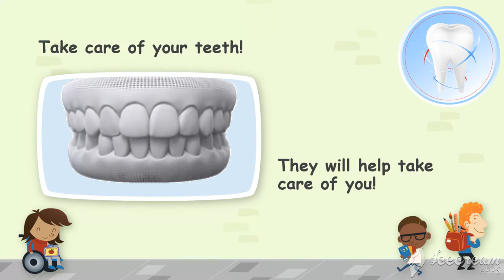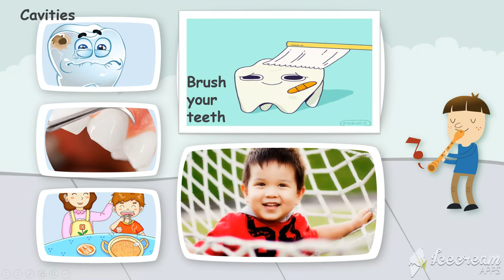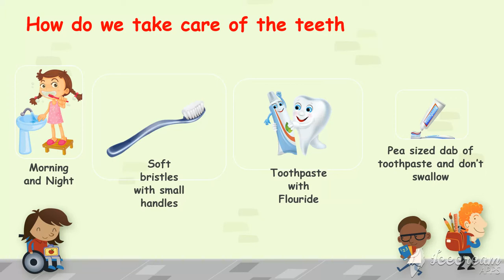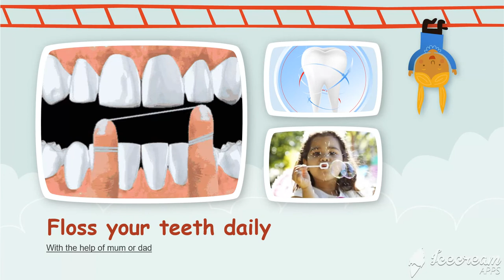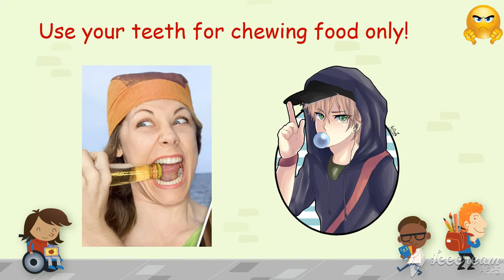Dental health for kids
This video teaches children how to take care of their teeth to prevent plaque and cavities. Use a pea size toothpaste on a toothbrush with soft bristles. A healthy mouth is a happy mouth. Healthy Tooth Healthy Mouth